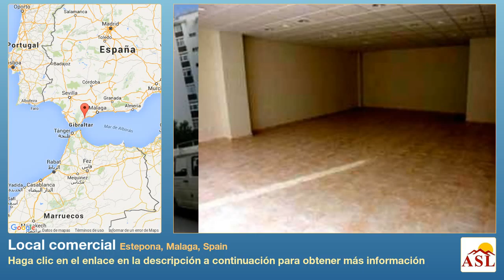Local comercial se Vende en Estepona, Malaga, Spain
Más información en Local comercial se Vende en Estepona, Malaga, Spain

Local comercial en venta en el centro de Estepona, muy próximo al paseo marítimo. Este local consta de 82 m2 y tiene suministro de electricidad y agua, conexiones para televisión y teléfono preparadas. Aire acondicionado/bomba calor . Próximo a todo tipo de servicios, el centro de la ciudad y la playa. Se acabó de construir hace tan sólo unas semanas, listo para instalarse.